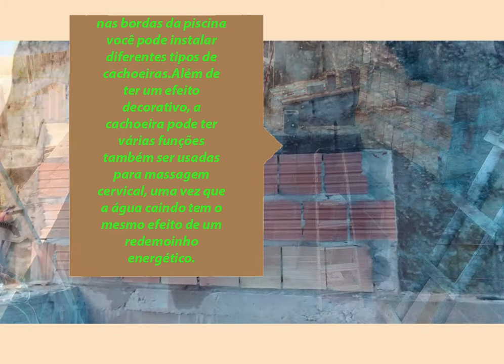A piscina mais barata e mais forte em concreto armado parte 6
novas tecnica de costruçao pratica e garantida
preparamos o espaço ao redor da piscina, os espaços ao redor da piscina devem ser práticos e resistentes aos agentes  atmosféricos e também à ação agua com cloro, que inevitavelmente sairá da piscina, por último mas não menos importante, antiderrapante
vamos a elevar o      terreno com dois      degraus , temos assi um espaço plano no redor da piscina
vamos costruir        uma escada para entrar e sair da            piscina
nas bordas da piscina você pode instalar   diferentes tipos de cachoeiras.Além de ter um efeito             decorativo, a    cachoeira pode ter várias funções também ser usadas para massagem       cervical, uma vez que a água caindo tem o mesmo efeito de um redemoinho                 energético.
caixaria para concreto
ralo do fundo
cachoeira
skimmer
aspiraçao
saida split
dreno
aspiraçao ralo skimmer split
Emboço
e
impermiabilizaçao
Chapisco com           aditivo                          impermiamilizante
vamos bater os níveis para tornar   as paredes               uniforme
No video a seguir iremos  ver emboço impermiabilizaçao acabamento  e pintura